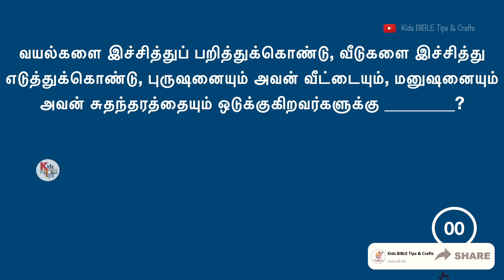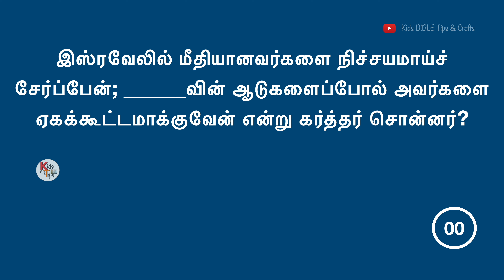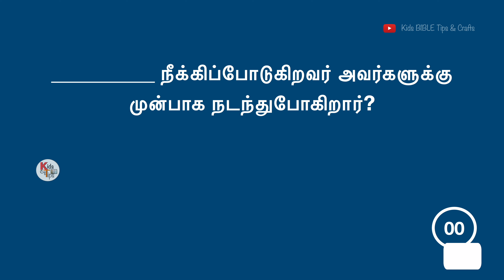Micah Tamil Bible Quiz - Part 2 | மீகா வினாடி வினா 🤔 | Micah Quiz Question and Answer